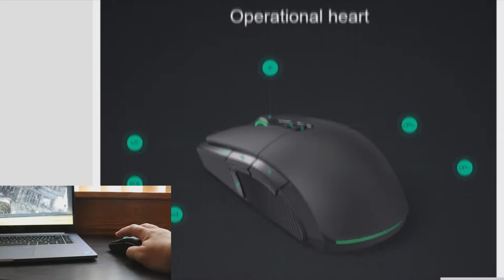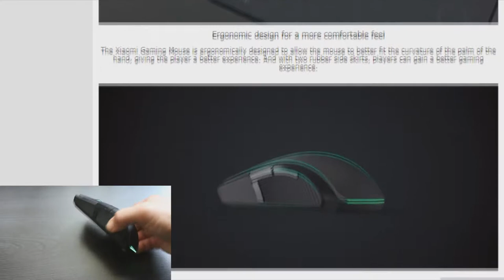Xiaomi Gaming Mouse 7200DPI. Игровая мышка Xiaomi Gaming Mouse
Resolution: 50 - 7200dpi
Maximum speed: 150ips
Acceleration: 30G
Input parameter: 5V 500mA
Working temperature: 0°C ~ 40°C
USB report rate: 1000Hz
The maximum wireless reporting rate: 1000Hz
Applicable system is recommended for Windows 7 or macOS 10.10 and above